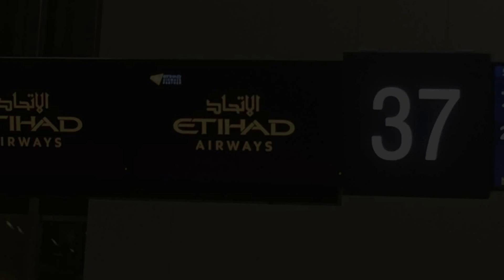The Aegean/Adriatic Sea Curuse: New Version